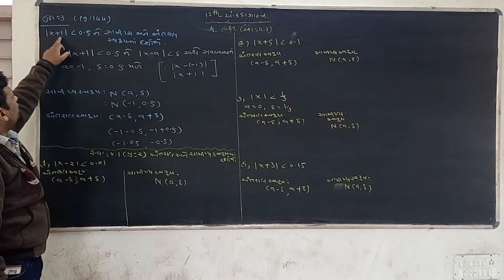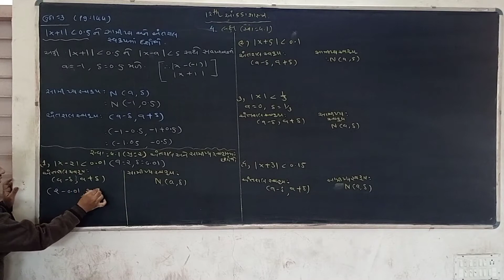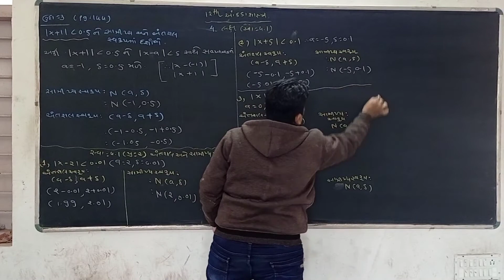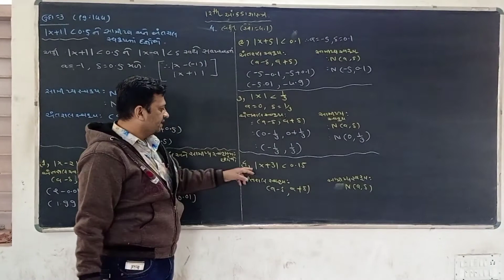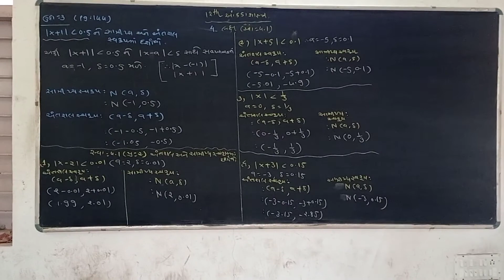12th Stat (ભાગ ‌૨)|| Ch 4/ભાગ ૫